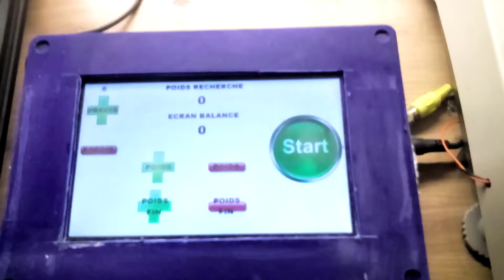CARS 83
CARS 83 - CUSTOM AND RESTAUR SHOP

Egreneuse gros volume